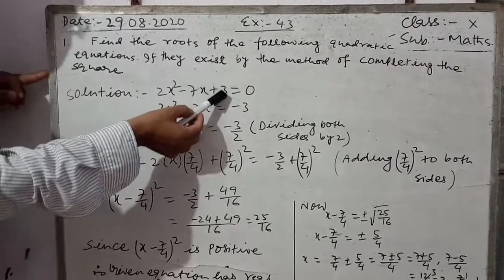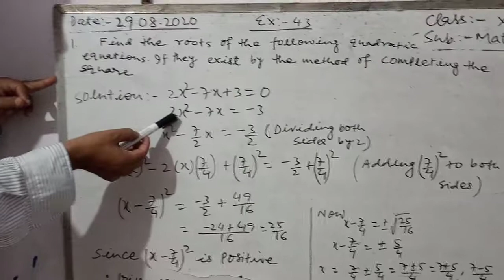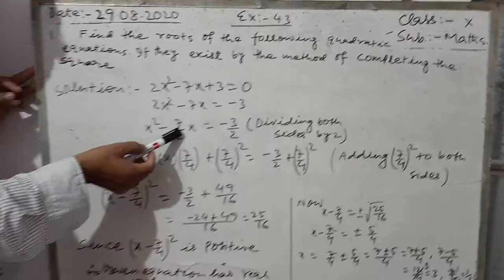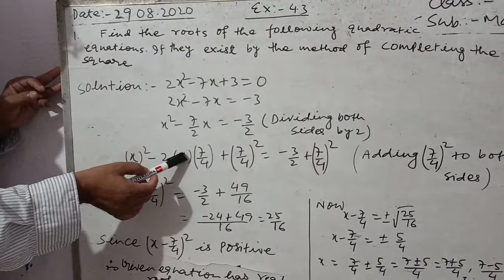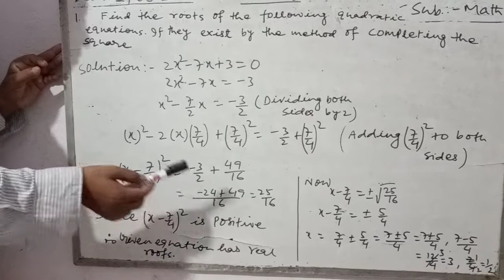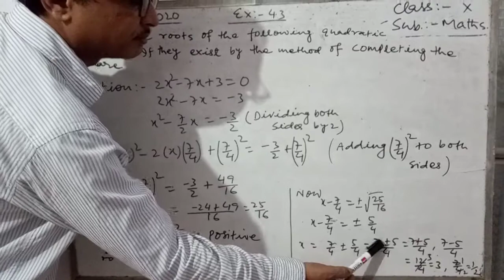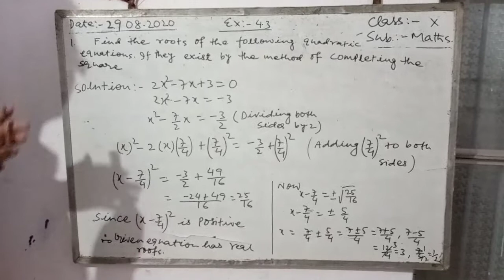Ex-4.3 q.(1) Class 10th maths by Sunil jha